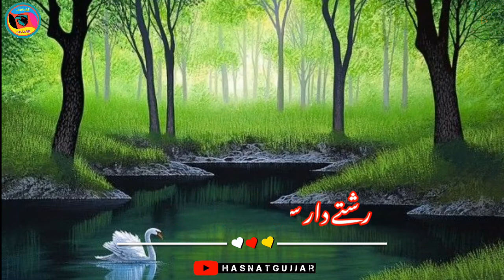Raja qamar Islam(beautiful) {pothwari sher }WhatsApp status] new upload?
Raja qamar Islam beautiful pothwari sher WhatsApp status